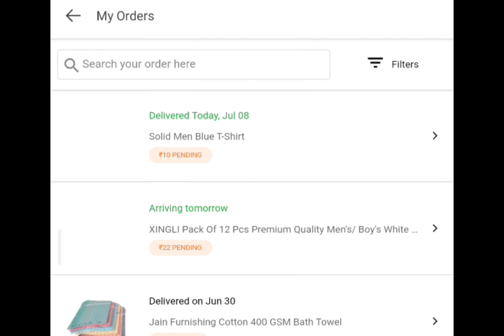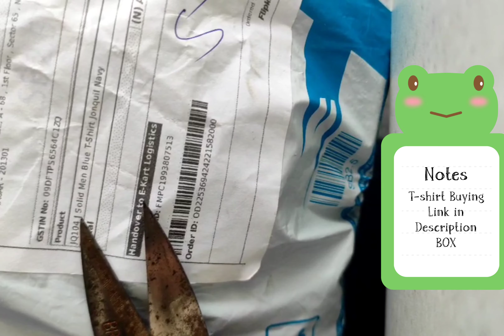Soiled men's blue T-shirt Review🔥 || Flipkart cheap purchasing || Best Quality in Just 120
Purchase This T shirt On Flipkart
Using this Url link
Price Up Down Hota Rahta H Session By session